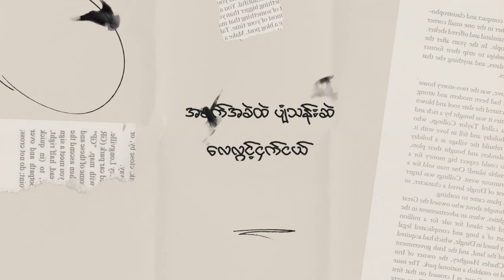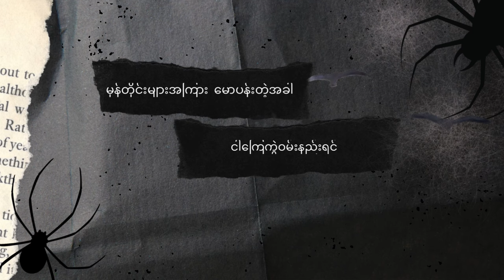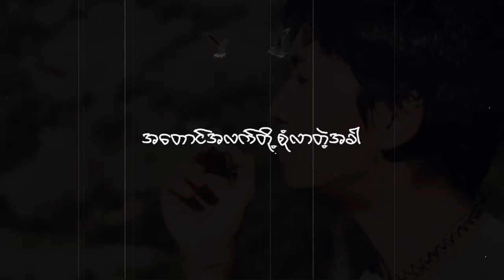Justin Cole - "လေလွင့်ငှက်များ" (Official Lyric Video)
Composed by Justin Cole
Lyrics by Justin Cole, Fren
Produced by KGX
Mixing and Mastering by KGX
Label - NYO
Lyric Video by Justin Cole

#5:4